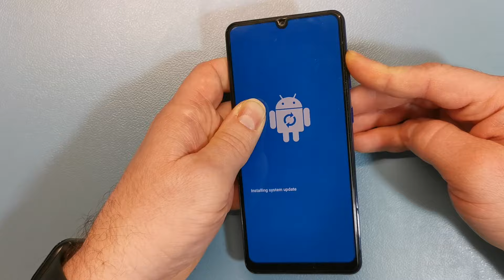Samsung A31 Hard Reset With Buttons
Press Vol - and power until phone reset after press quickly vol + and power button - release power and keep pressing vol + until phone enter to recovery mode